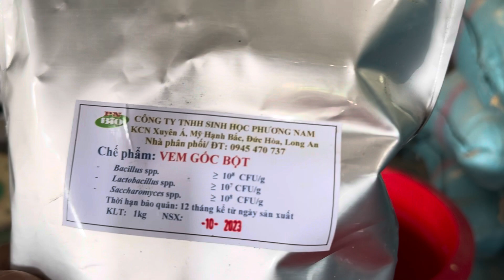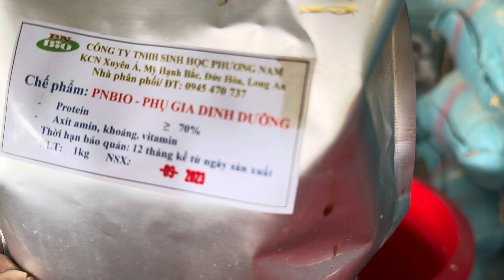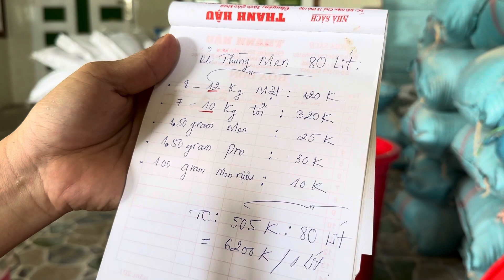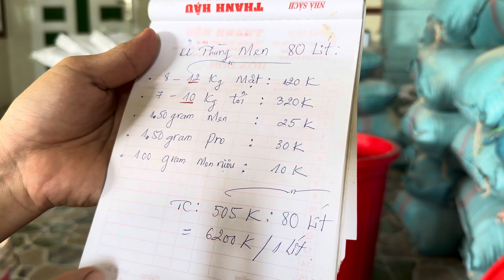Cách Làm 80l men tỏi đậm đặc để sản xuất cám viên ￼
Chúc bà con và các bạn nhiều sức khỏe thành công và hạnh phúc
Sđt : 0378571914 ấp 2 xã Phú lập huyện Tân Phú tỉnh đồng Nai